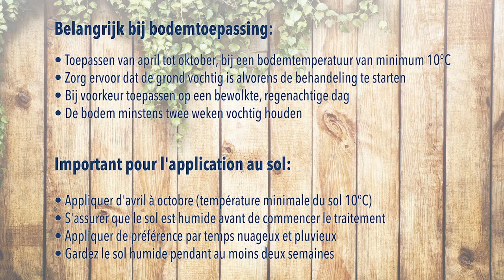Nema T Bag Usage video Felti - tegen emelten, oevervliegen, trips, coloradokever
instructievideo gebruik Hema T-bag aaltjes Steinernema feltiae : werkzaam tegen de larven en poppen van diverse plaaginsecten, zoals emelten (larven van langpootmuggen) en larven van oevervliegen. Steinernema feltiae kan ook op planten worden toegepast om de larven en poppen van trips en coloradokevers te bestrijden. Tot slot kunnen ze ook worden ingezet om mieren uit de bodem te verjagen. Doden doen ze de mieren niet, maar mieren houden niet van aaltjes in hun buurt dus zij zullen hun nest verplaatsen.